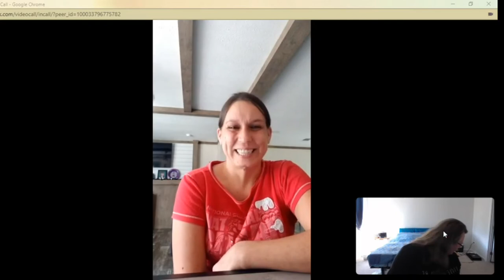Interview: Wiccan Conservative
I found a Wiccan Conservative!  We talk about how she became conservative and wiccan, some of her ideas about small government and lots more!